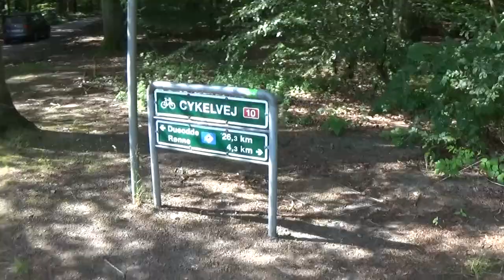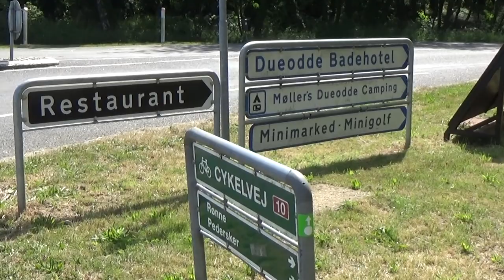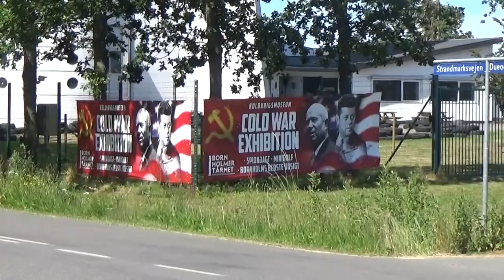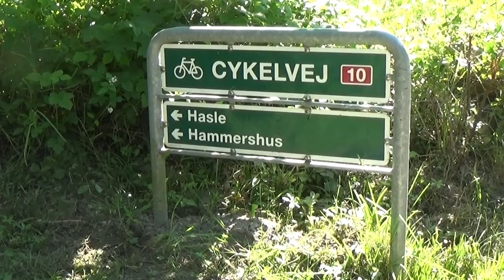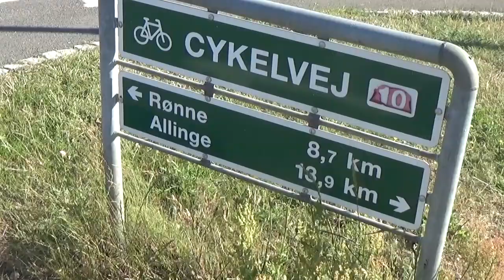Bornholm - day trip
28 juni 2019

Efter ankomst med båt till Rønne strax före 10 på förmiddagen går färden 105 km moturs runt ön per cykel. Första anhalt är den fina stranden vid Dueodde med utsikt från fyrtornet. Turen leder därefter genom Nexø norrut mot de pittoreska fiskelägena Svaneke och Gudhjem. Efter besiktigande av borgruinen Hammerhus leder cyckelturen söderut. Sjöresan tillbaks sker med avgångstid 20.30 från Rønne.

After arrival by ferry to Rønne just before 10 in the morning, the tour leads 105 km counterclockwise around the island by bicycle. The first stop is the fine beach at Dueodde with extensive lighthouse view. The trip then leads through Nexø northwards towards the picturesque fishing hamlets of Svaneke and Gudhjem. After having inspected the Hammerhus castle ruin, the bicycle tour leads back south. The ferry departure time is 20.30 from Rønne.